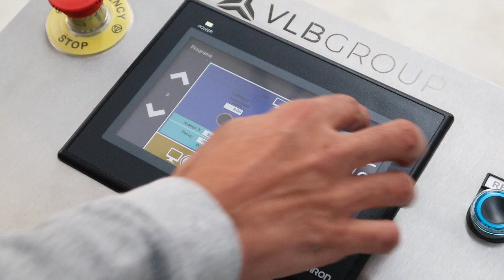Round Tube Heavy Duty Tube End Former EF220CNC VLB Group for Mast Systems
End forming OD159x8mm can be used to fabricate masts for multiple applications, such as Lightning poles, communication masts, outdoor advertisements, road signs, and light signs.

VLB's EF series end prep machines are fast, accurate, and versatile. They enable the end forming of pipes with high complexity, high deformation levels, and high repeatability. The sequence of tools and their linear positioning is driven by a servo motor and controlled by an easy-to-program numerical command, guaranteeing movement speed and enormous precision. Our tube-end forming machines can have up to 6 forming stations, including rotary stations for specific tasks and particular jobs.

Ease of use on Maintenance
In addition to the technical possibilities, the EF tube end-forming machines have also been developed with an eye on the operation and maintenance machines. The design is compact, and all components are included for easy access. The safety panels act as doors that release the entire front of the machine for intervention when opened.

Loading and Unloading Systems
Aware of the needs of modern industry, new bending machines have been developed with a clear goal: productivity! They are entirely designed and prepared for the highest production level 24/7. Mechanically, they only contain high-quality and low-maintenance components. In terms of software and hardware, they can effortlessly integrate with automatic loading and unloading systems such as tube storage, robots, or manipulators.

The powerful control of the EF pipe end machining is easily programmable via the touchscreen. The software is intuitive, easy to program, and fully developed by our IT department to the same consistency as all other software. From the operator's viewpoint, the operator's attitude is to communicate instructions pleasantly and logically. For example, sequences and parameters for each operation can be easily modified and saved for future use. The software allows easy integration with tube loading and unloading systems and other production cells, such as bending machines.